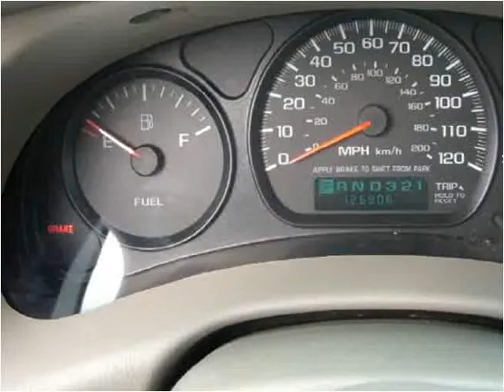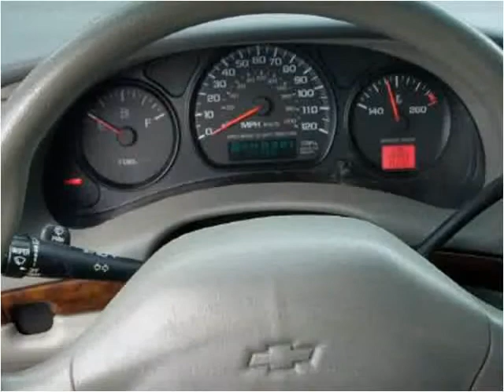2003 Chevrolet Impala available from Tryon Auto Mall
This 2003 Chevrolet Impala is available from Tryon Auto Mall.